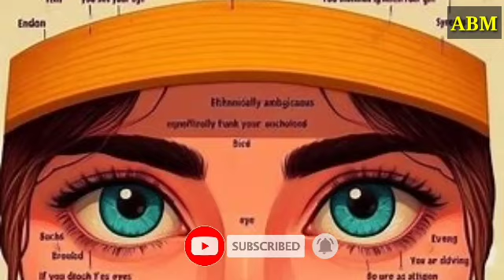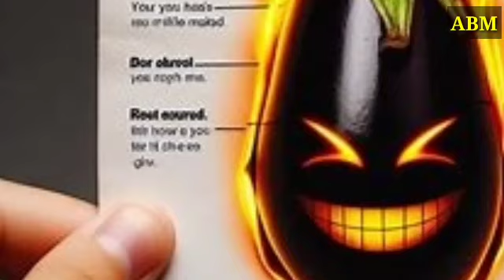क्या तुम किसीको चाहते हो? समझें कि वह भी आपको कितना पसंद करता है।